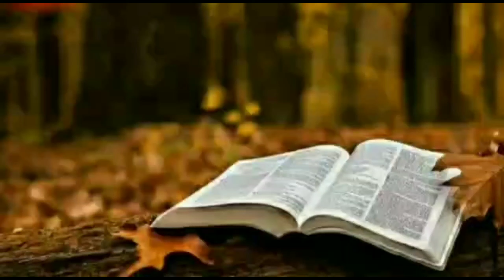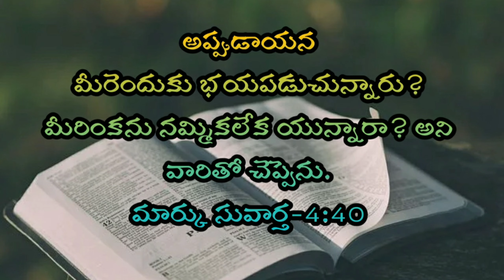Kantathavakyam-కంఠతవాక్యం-169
Kantathavakyam,Telugu Bible Stories, today Bible word, today memory word, Bible memory word, daily Bible promise, daily promise, daily Bible promise in Telugu,